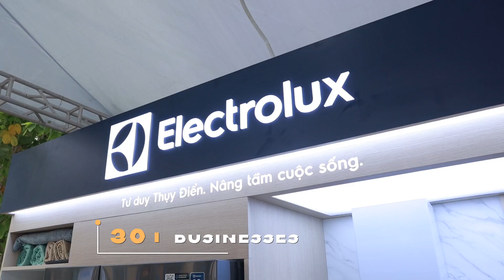TAJ VIETNAM | Europe village 2023 2023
Link các sản phẩm khác của TAJ Vietnam/Explore more videos from TAJ Vietnam: